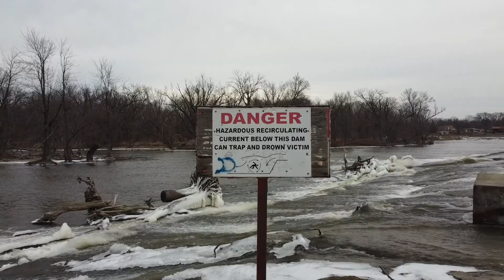Rockton Dam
A bird's eye view of the dam on the Rock River in Rockton, IL.